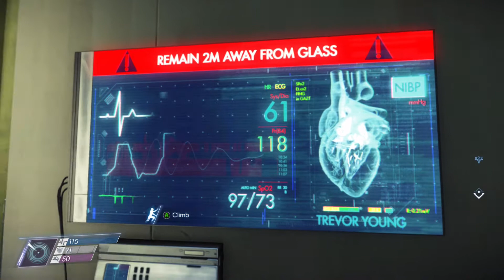PREY Part 8